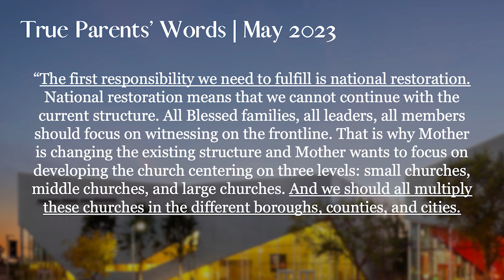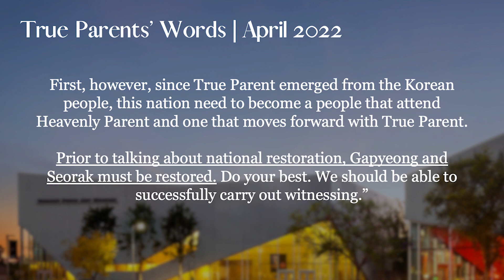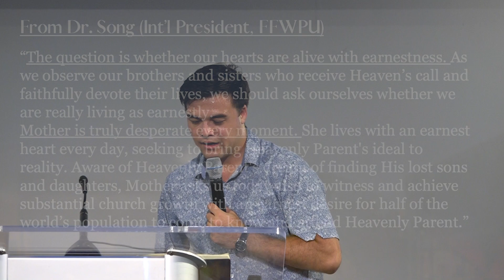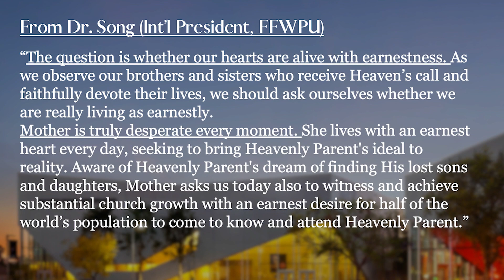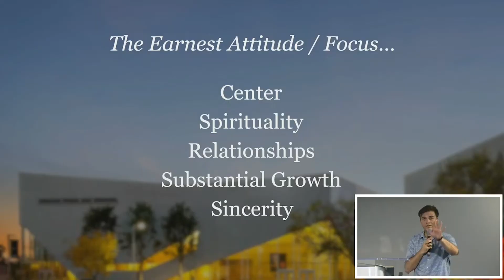"Earnest Hearts" by Pastor Joshua Holmes - Saturday Service on August 5th, 2023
"Earnest Hearts" by Pastor Joshua Holmes
Saturday Sermon